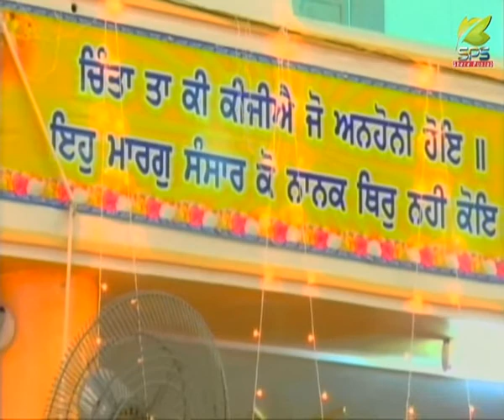Kutiya Sahib Shahjahanpur Samagam Vich Hajari Bharde Hoye Bhai Amandeep Singh Ji.Bibi Kaulan Ji Wale